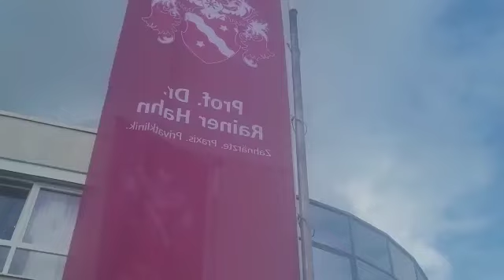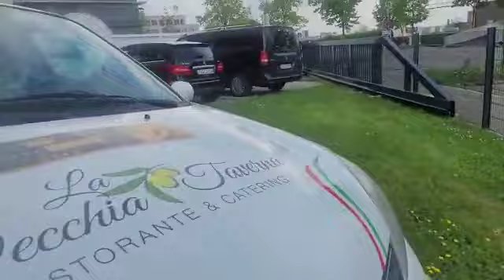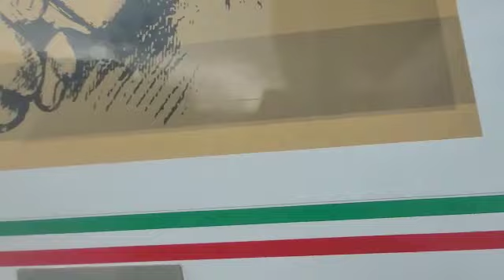10 Maggio 2023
Video da parte di Carmine